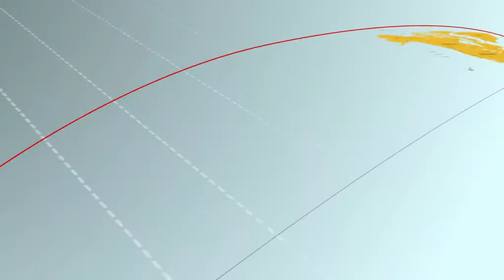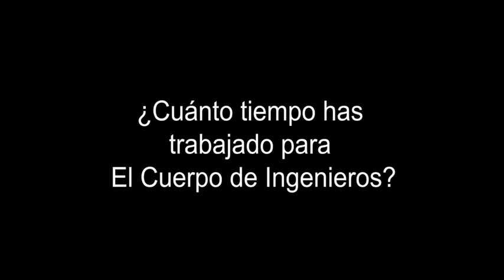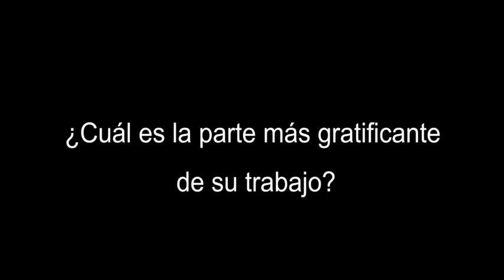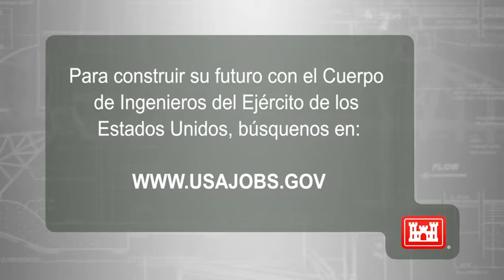Maricarmen builds her future with the U.S. Army Corps of Engineers (2019) 🇺🇸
🔴 [Author]:
Video by Brigida Sanchez

🔴 [Unit]:
U.S. Army Corps of Engineers, Jacksonville District

🔴 [Description]:
Area Engineer Maricarmen Crespo of the Antilles Area Office, in San Juan, Puerto Rico shares how she built her future with the U.S. Army Corps of Engineers.

🔴 [Tags]:
Puerto Rico, USACE, Engineering, Civil Engineer, San Juan, STEM, U.S. Army Corps of Engineers, Female Engineers, Jacksonville District, National Engineer Week, EWeek2019, Antilles

🔴 [VIRIN]:
190220-A-AZ289-1001